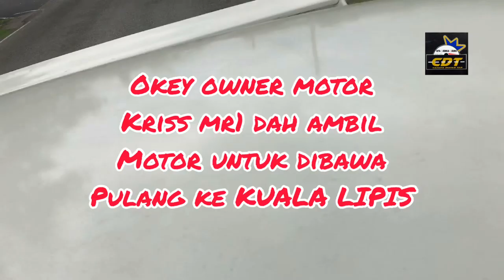KRISS MR1 VS KRISS MR3 DUA-DUA POWER JIKA MODIFIED | MOTOR POWER